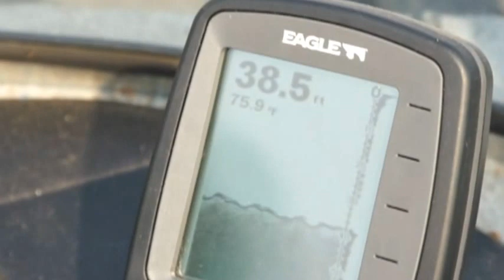Perch fishing on Lake Erie